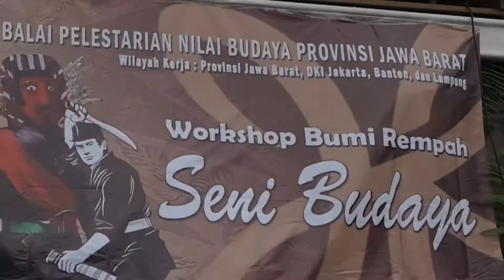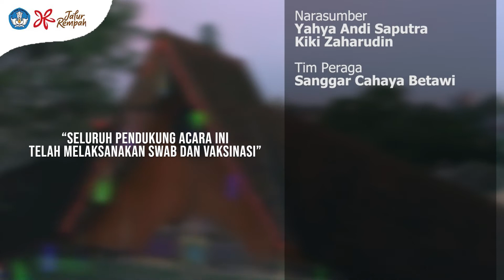[REPOST] WORKSHOP BUMI REMPAH - Seni Budaya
Dari jalur rempah hingga ondel-ondel dan maen pukul pencak silat!!! Kok bisa? Penasaran? Simak baik-baik video berikut

VIDEO INI SUDAH TAYANG DI CHANNEL @BPKwilayahIX

Alamat kantor Lembaga Kebudayaan Betawi
Gedung Nyi Ageng Serang 4th Floor, JL. HR Rasuna Said, Kuningan, RT.2/RW.5, Karet Kuningan, Kecamatan Setiabudi, Kota Jakarta Selatan, Daerah Khusus Ibukota Jakarta 12940